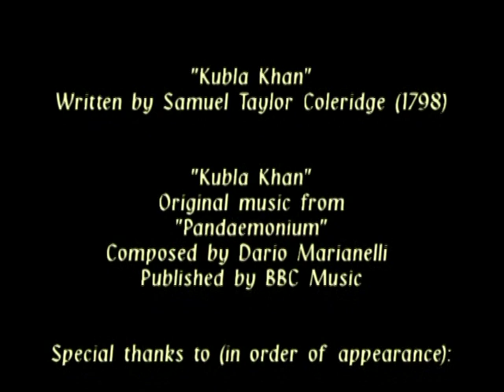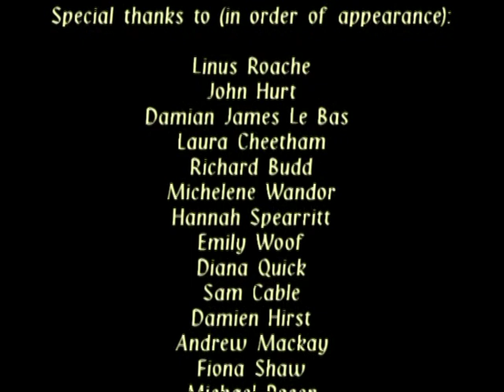Kubla Khan (2002) Pandaemonium, Julien Temple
In Xanadu did Kubla Khan
A stately pleasure-dome decree:
Where Alph, the sacred river, ran
Through caverns measureless to man
Down to a sunless sea.

So twice five miles of fertile ground
With walls and towers were girdled round:
And there were gardens bright with sinuous rills,
Where blossomed many an incense-bearing tree;
And here were forests ancient as the hills,
Enfolding sunny spots of greenery.

But oh! that deep romantic chasm which slanted
Down the green hill athwart a cedarn cover!
A savage place! as holy and enchanted
As e'er beneath a waning moon was haunted
By woman wailing for her demon-lover!
And from this chasm, with ceaseless turmoil seething,
As if this earth in fast thick pants were breathing,
A mighty fountain momently was forced:
Amid whose swift half-intermitted burst
Huge fragments vaulted like rebounding hail,
Or chaffy grain beneath the thresher's flail:
And 'mid these dancing rocks at once and ever
It flung up momently the sacred river.
Five miles meandering with a mazy motion
Through wood and dale the sacred river ran,
Then reached the caverns measureless to man,
And sank in tumult to a lifeless ocean:
And 'mid this tumult Kubla heard from far
Ancestral voices prophesying war!

The shadow of the dome of pleasure
Floated midway on the waves;
Where was heard the mingled measure
From the fountain and the caves.
It was a miracle of rare device,
A sunny pleasure-dome with caves of ice!
A damsel with a dulcimer
In a vision once I saw:
It was an Abyssinian maid,
And on her dulcimer she played,
Singing of Mount Abora.
Could I revive within me
Her symphony and song,
To such a deep delight 'twould win me
That with music loud and long
I would build that dome in air,
That sunny dome! those caves of ice!
And all who heard should see them there,
And all should cry, Beware! Beware!
His flashing eyes, his floating hair!
Weave a circle round him thrice,
And close your eyes with holy dread,
For he on honey-dew hath fed
And drunk the milk of Paradise.

S. T. Coleridge, 1798